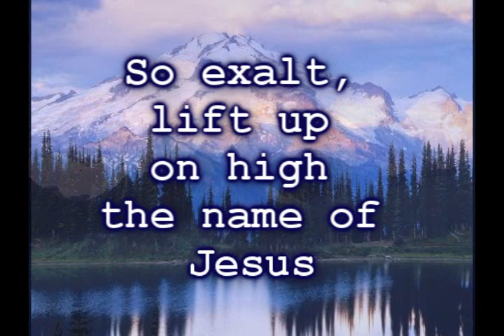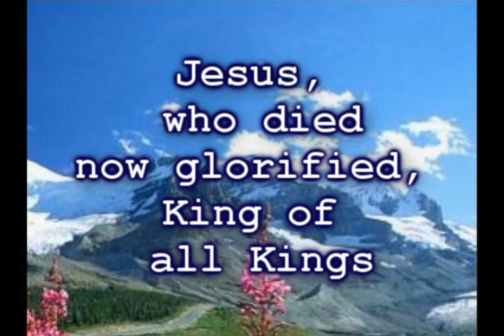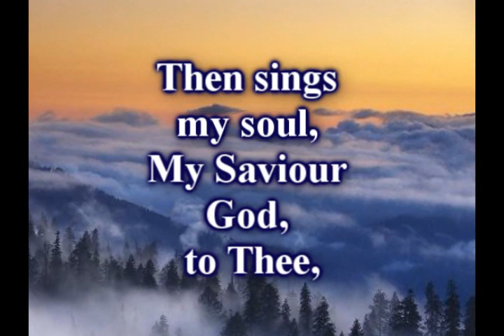Majesty - Mike Speck - Worship Video w/lyrics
All Your works shall praise You, O Lord, and Your loving ones shall bless You [affectionately and gratefully shall Your saints confess and praise You]! Psalm 145: 10